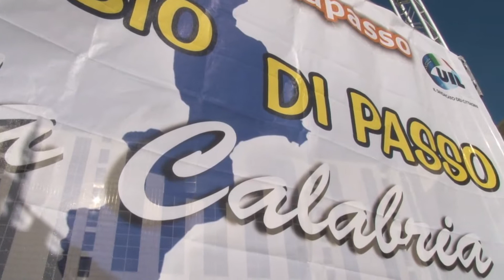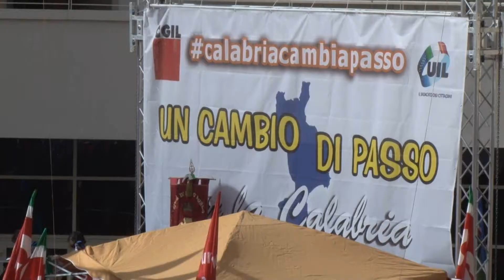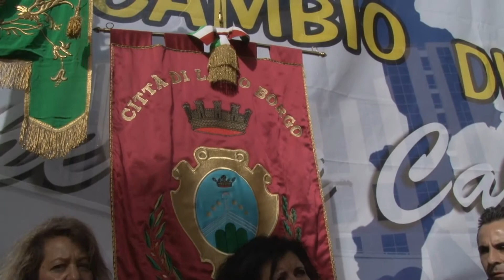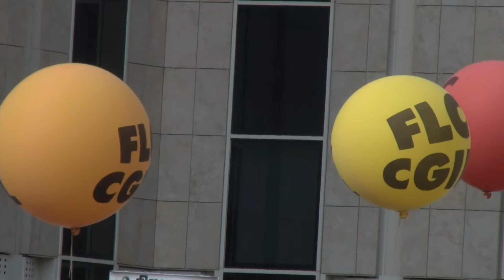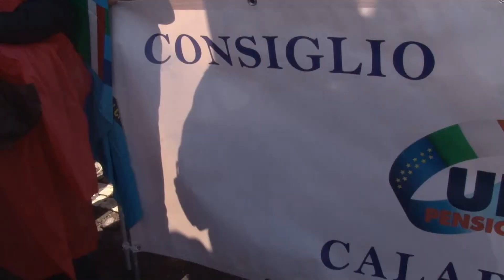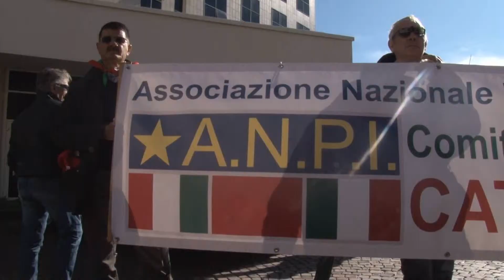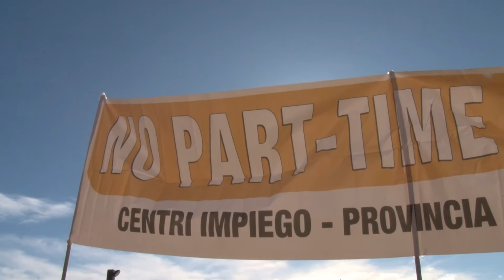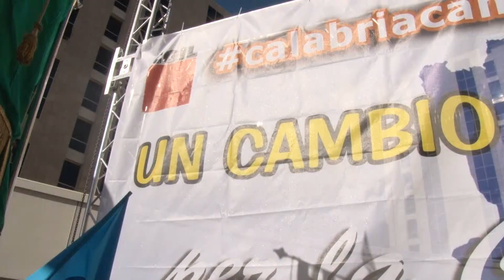UN CAMBIO DI PASSO - manifest. sindacale Cgil e Uil Cittadella CZ 16.11.2017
In 5000  a manifestare per difendere i diritti dei lavoratori !  CGIL E UIL. sempre dalla parte dei più deboli.
report. Gino Ierardi   - riprese interviste: Nadia Pitari.